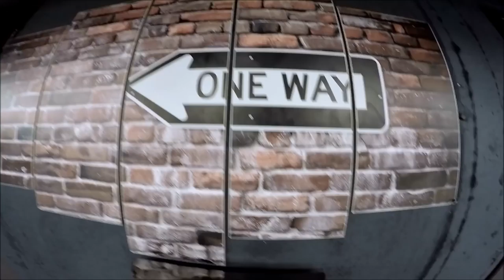Kati Tzacheva's Choreo - Di Creature Riddim/Revolution feat Students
I'm Kati Tzacheva and this is my feeling for Di Creature Riddim and Diplo - Revolution /Banx and Ranx Remix/. A huge THANK YOU to my wonderful students!

Choreography: Ekaterina Tzacheva 'Kati'
Cinematographer: Irina Enevska
Editor: Ekaterina Tzacheva
Dancers:
Ekaterina Tzacheva 'Kati'
Bistra Andreeva
Nikol Stoichkova
Ralica Zogovich
Sofia Baylieva
Eti
Nikolay Ivanchev

Visit my classes at Studio VS DANCE, Bul. Vitosha 91, Sofia, Bulgaria.